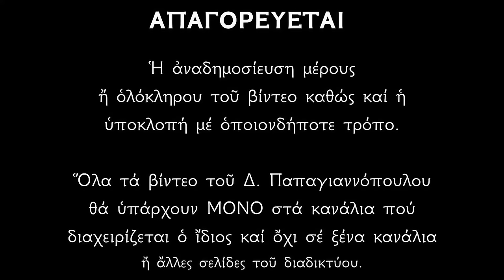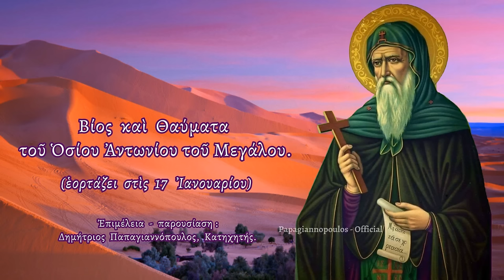🌸 Άγιος Αντώνιος : «Όποιος ακούσει τον βίο μου, δεν θα τον πειράζουν τα κακά πνεύματα κ οι δαίμονες»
Το πρώτο μέρος του Αφιερώματός μας για τον Όσιο Αντώνιο τον Μέγα, τον Καθηγητή της ερήμου.
Επιμέλεια - παρουσίαση : Δημήτριος Παπαγιαννόπουλος.

🌸 ΑΦΙΕΡΩΜΑ ΣΤΟΝ ΑΓΙΟ ΑΝΤΩΝΙΟ ΤΟΝ ΜΕΓΑ.
2. Ο Μέγας Αντώνιος, ο διάβολος και ο Άγγελος (και διδαχές για τον πόλεμο των δαιμόνων μέσα από το Ψαλτήριο)
3. Διδαχές ωφέλιμες : (θα ανέβει...)